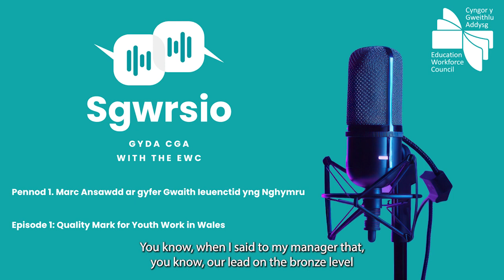Sgwrsio with the EWC: Ep1 The Quality Mark for Youth Work in Wales (QMYW)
Happy Youth Work Week! In our inaugural episode, and to mark Youth Work Week, we talk all things Quality Mark.

Host Hayden Llewellyn is joined by QMYW Development Officer Andrew Borsden (EWC), Bethan Wilson (The Prince's Trust Cymru) and Bethan Allan (Newport City Council) to discuss all things Quality Mark. The group discuss the history of the Quality Mark, the benefits of applying, and news on how you can get involved.

Wythnos Gwaith Ieuenctid hapus! Yn y bennod gyntaf, ac i nodi Wythnos Gwaith Ieuenctid, byddwn yn trafod y Marc Ansawdd.

Bydd ein cyflwynydd Hayden Llewellyn, yn cael cwmni Andrew Borsden, Swyddog Datblygu Marc Ansawdd Gwaith Ieuenctid (CGA), Bethan Wilson (The Prince's Trust Cymru), a Bethan Allan (Cyngor Sir Casnewydd), drafod y Marc Ansawdd. Mae'r grŵp yn trafod hanes y Marc Ansawdd, buddio ymgeisio amdano, a gwybodaeth am sut i fod yn rhan ohono.

Peidiwch â cholli pennod - tanysgrifiwch nawr gyda'ch darparwr podlediadau, neu chwiliwch am Sgwrsio gyda CGA'.